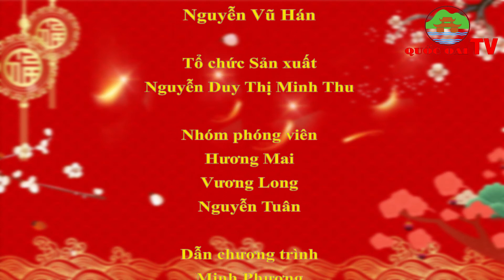Huyện Quốc Oai: BẢN TIN TỐI CỦA TRUNG TÂM VHTT&TT HUYỆN QUỐC OAI NGÀY 4/4/2022